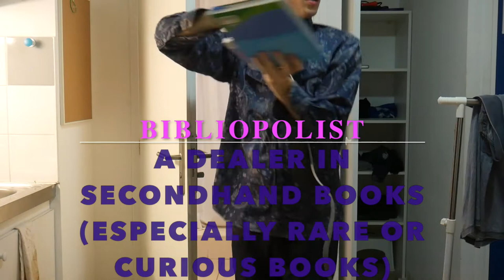Bibliopolist: A Superfluous Dance Assay:MoribundMurdoch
I miss making Youtube Videos no matter how bad. What I miss more is making them with friends.